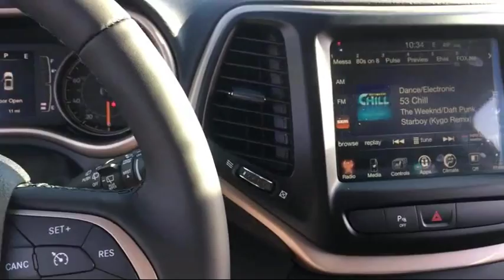2017 Jeep Cherokee Latitude Elk Grove Sacramento Roseville Folsom Rocklin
2017 Jeep Cherokee Latitude Stock Number: 25223D Vin:1C4PJMCB6HW529347.

8480 Laguna Grove Dr.